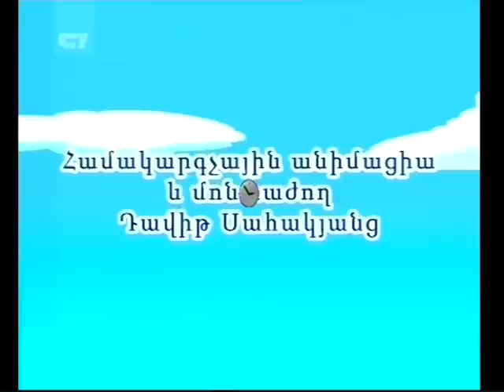Qo Arajin Kendaninere - Robert Sahakyanci FIlme